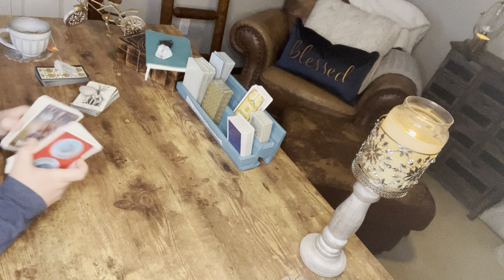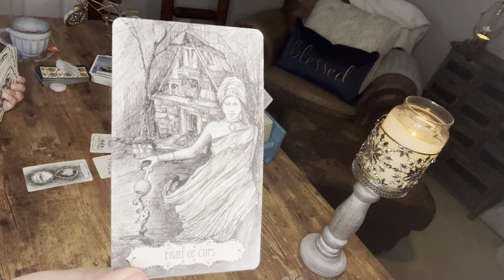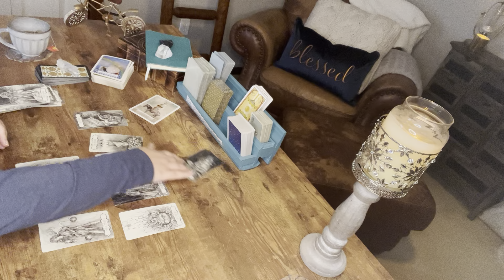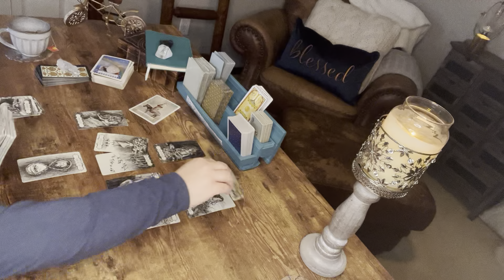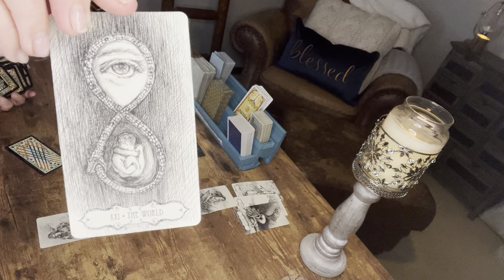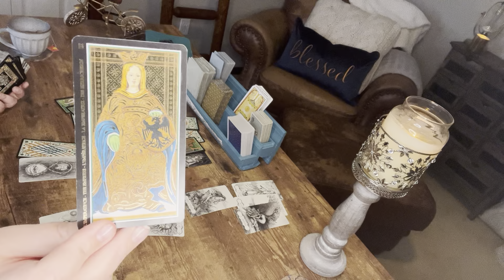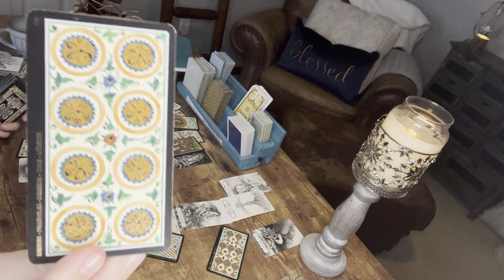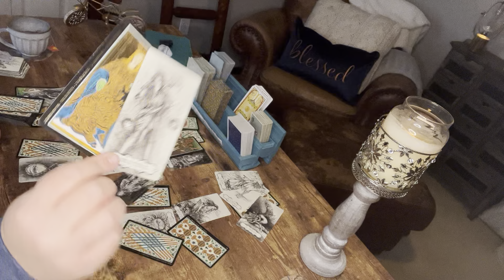Leo—You have someone mad, but the only hustler these days is you, in making your dreams come true!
You have someone in their mad little feelings, because the only one hustling these days is you—in making your dreams come true.